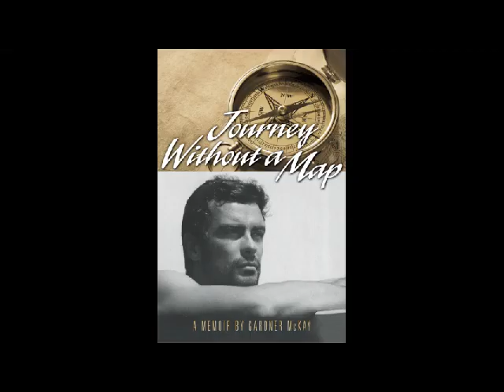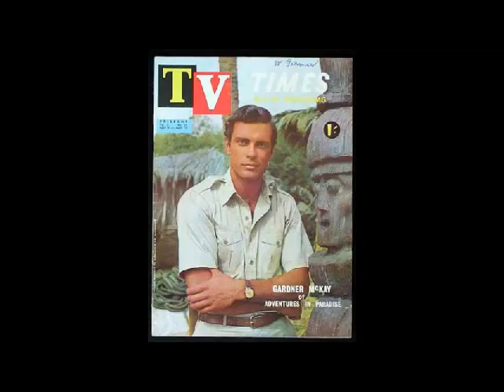Série Aventures dans les îles 1959 - 1962 / 52 min / Aventure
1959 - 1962 / 52 min / Aventure
Titre original : Adventures in paradise
Créée par James Michener
Avec Gardner McKay, Linda Watkins
Nationalité U.S.A.